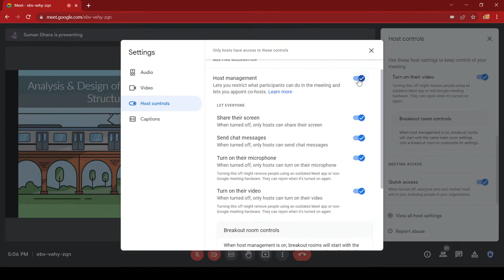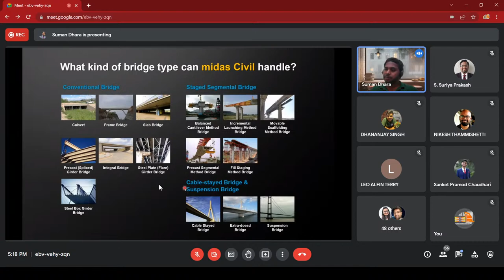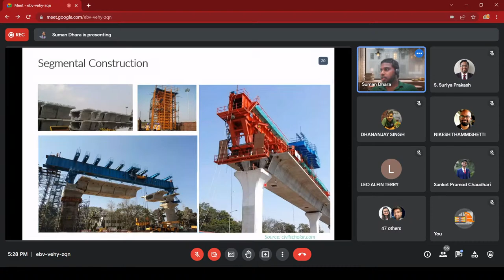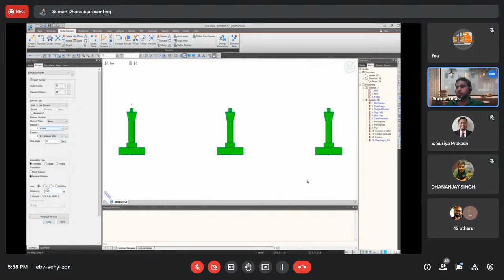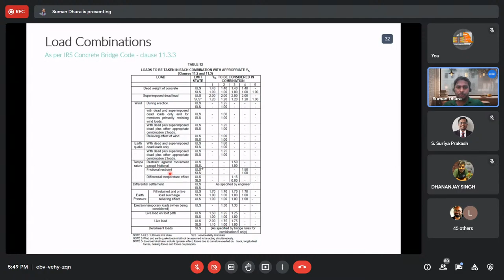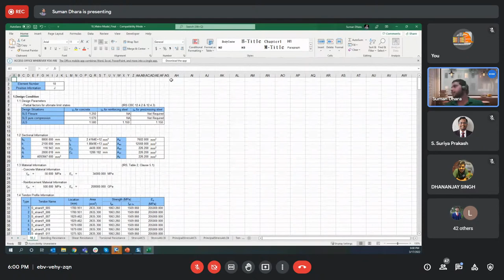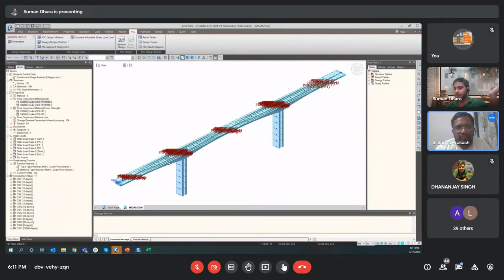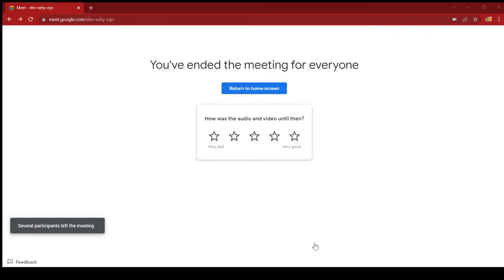Analysis & Design of Elevated Metro Structures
Suman has pursued his graduation from Osmania University and post-graduation in Structural Engineering from IIT Hyderabad. Initially, he worked in Jacobs on Middle East bridge projects and currently working in Midas IT Mumbai.
He has overall 7+ years of extensive Technical Consulting experience for Bridge & Building Projects. He enjoys providing solutions to engineers on sophisticated projects ranging from bridge engineering, building engineering, and special mechanics problems.